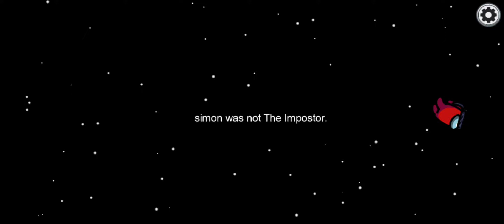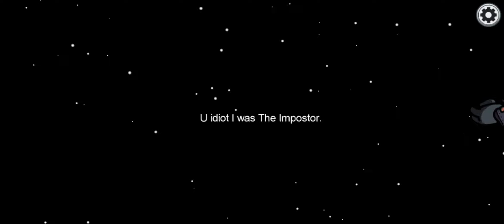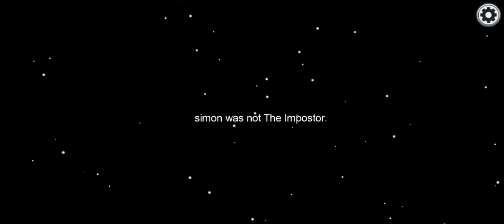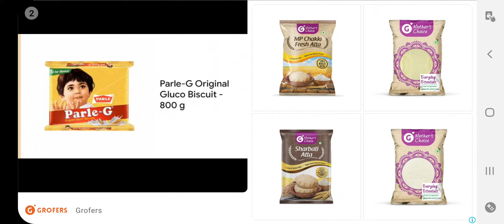Playing Among Us with friends for the first time. (ft. Shivansh)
In this video we play Among Us for the first time with friends. We have a lot of fun. Also tell us what would you like to see in the next video.